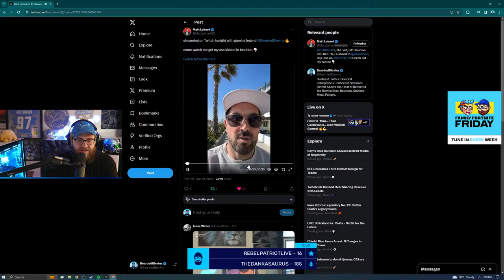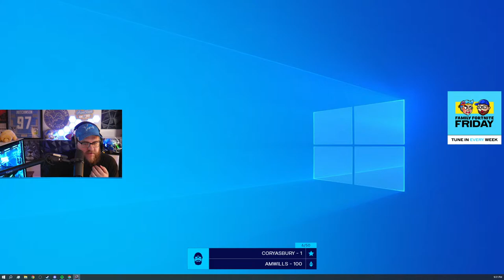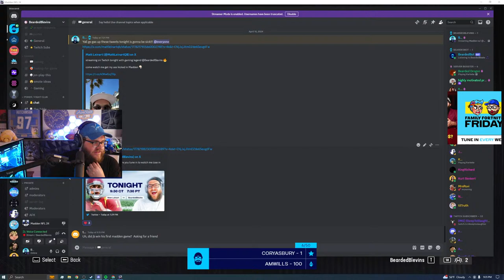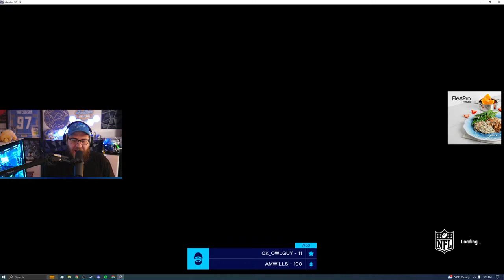Madden w/ MATT LEINART & Fortnite w/ CORY ASBURY!